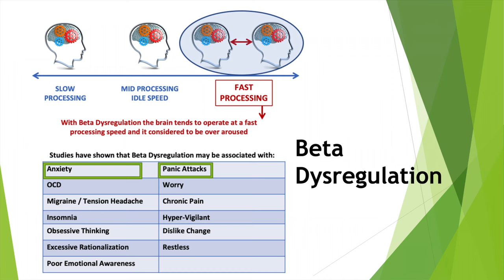Calm Anxiety and Panic Attacks with Neurofeedback Alongside Your Psychological Care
Anxiety and panic attacks affect many individuals. Despite utilizing psychological procedures such as CBT, EMDR, talk therapy, trauma therapy, and others, some people need additional help in conjunction with psychological treatment. Drugless, non-invasive egg biofeedback, usually called neurofeedback, can often help. Dr. Karl R.O.S. Johnson, DC, BCN at Michigan Brain Health in Shelby Township, Michigan offers a Free Evaluation to see if neurofeedback might be a good fit for you. for more information or call to schedule your free evaluation today. There is absolutely no obligation or strings attached.

Our core care management technique involves brain mapping, an advanced form of neurofeedback, functional neurology, and nutritional interventions tailored to each person. Neurofeedback is a computerized workout program for the brain that helps balance a person’s brainwaves.

If you or someone you know has anxiety or panic attacks is having trouble sleeping and is looking for a drug-free approach that has helped numerous others, please share. Thank you!